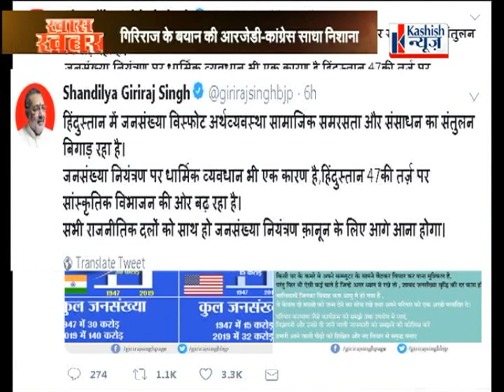कशिश न्यूज के कार्यक्रम खास बात में देखिए बिहार-झारखंड की बड़ी खबरों का एनालाइसिस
विश्व जनसंख्या दिवस पर केंद्रीय मंत्री गिरिराज के ट्वीट पर क्यूं मचा सियासी बवाल, क्या है पूरा मामला देखें कशिश न्यूज के कार्यक्रम खास खबर में